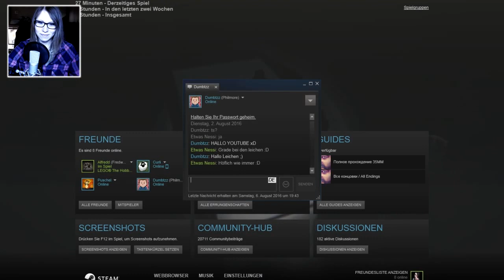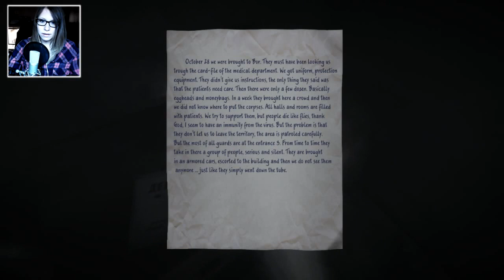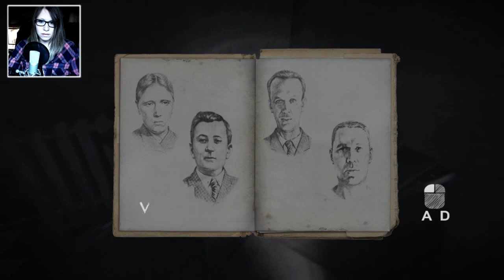35MM #07 - Wir werden verfolgt ➤ Let's Play 35MM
Nach dem Ausbruch einer Epidemie kämpfen die zwei jungen Männer um das ÜberlebenVorsichtig laufen sie durch die trostlose und verlassene Gegend. Auch wenn alles einsam scheint, werden die zwei auf viele Gefahren treffen.